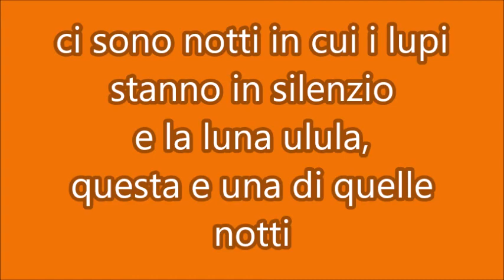HALLOWEEN 2016 VALENTIA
La festa di Halloween alla Valentia, divertimento e sport